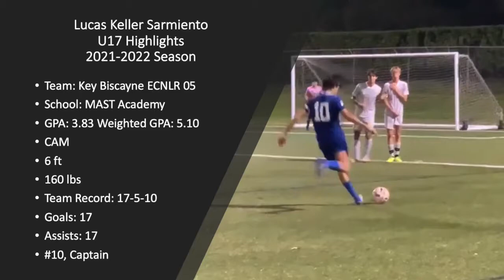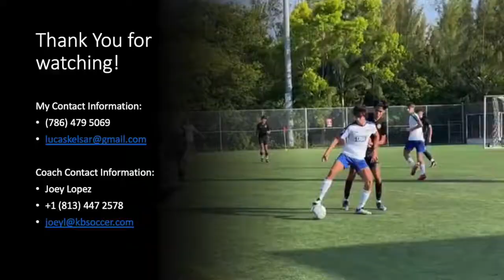Lucas Keller Sarmiento U17 Highlights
Lucas Keller Sarmiento, U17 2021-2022 Season HIghlights